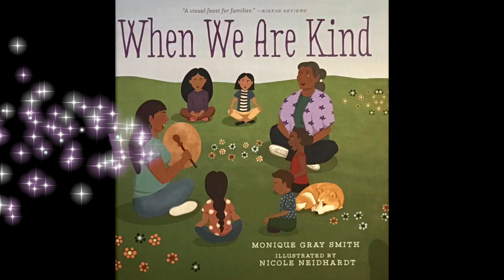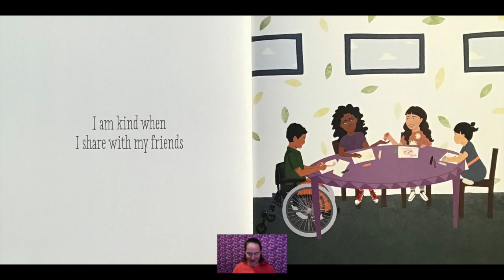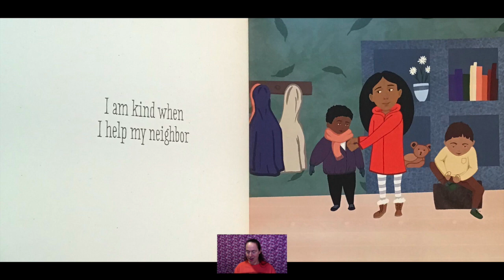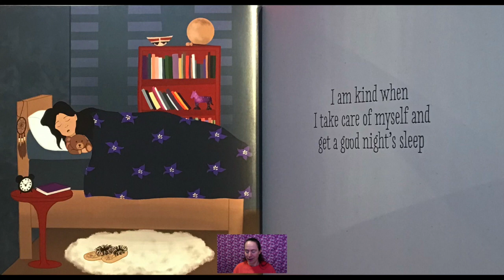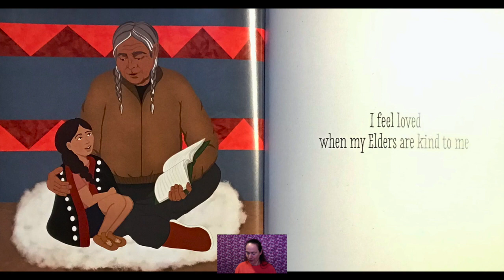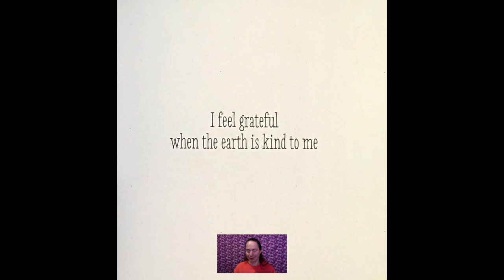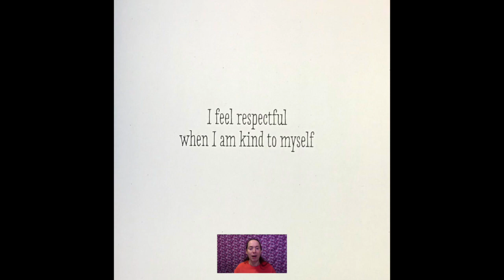When We Are Kind by Monique Gray Smith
When We Are Kind celebrates simple acts of everyday kindness and encourages children to explore how they feel when they initiate and receive acts of kindness in their lives. Celebrated author Monique Grey Smith has written many books on the topics of resilience and reconciliation and communicates an important message through carefully chosen words for readers of all ages. Beautifully illustrated by artist Nicole Neidhardt, this book encourages children to be kind to others and to themselves.